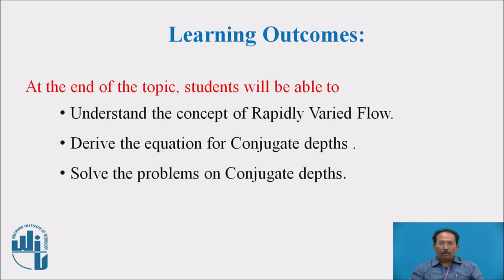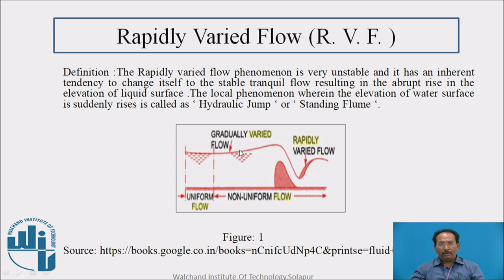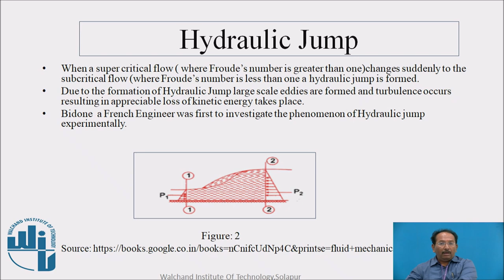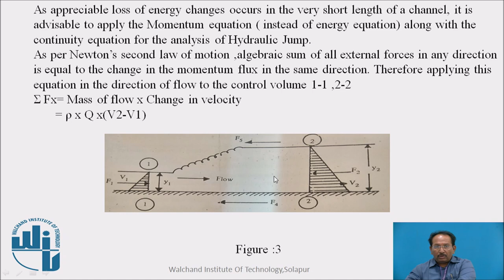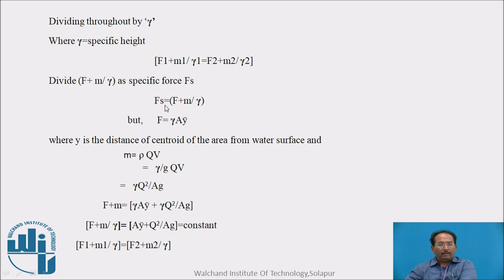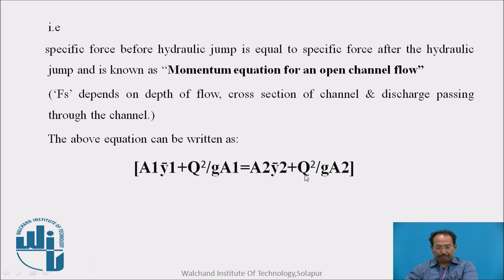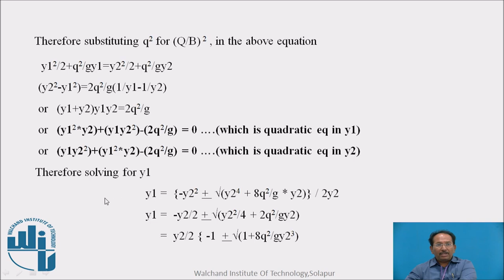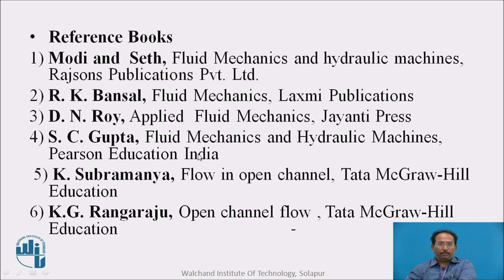Rapidly Varied Flow (RVF)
Mr. Deshmukh S C
Assistant Professor